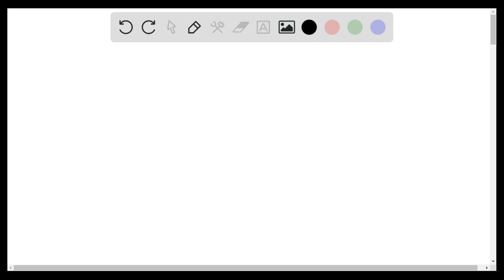A D-aldopentose is subjected to Kiliani-Fischer reaction sequence, and the resulting mixture is oxi…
A D-aldopentose is subjected to Kiliani-Fischer reaction sequence, and the resulting mixture is oxidized using nitric acid. The two distinct products both show optical activity. From this, one can conclude that the original D-aldopentose must have been D-ribose.